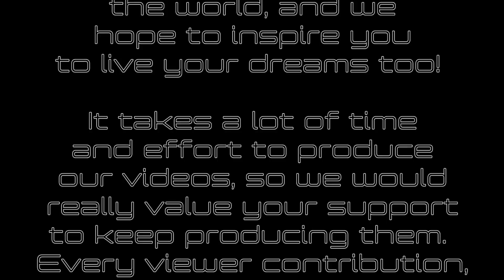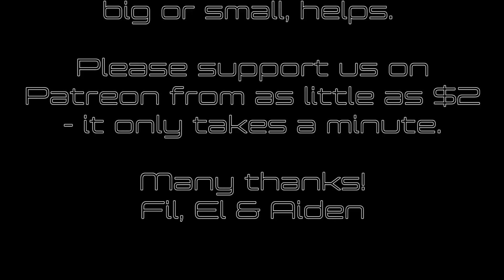ROGUES & CROCODILES - Sailing Tranquilo Around the World | Ep.75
Finding our own quiet little bit of paradise in Cayos Coco Bandero, satiated we head over to the Holandes where a number of yachts and sailors are gathering, including one of the biggest Rogues in sailing, Josh Tucker, the Kiwi sail maker and testing partner for Alex Thompson and his yacht Hugo Boss. And that's not all that's gathering as we are forewarned.

Join our Tranquilo community to support us and help us keep our videos coming, become a Tranquilo Patron

In appreciation of your support, Patrons receive
- community-only videos
- more frequent videos
- extended videos
- 360 videos